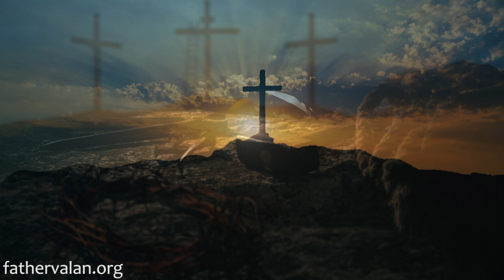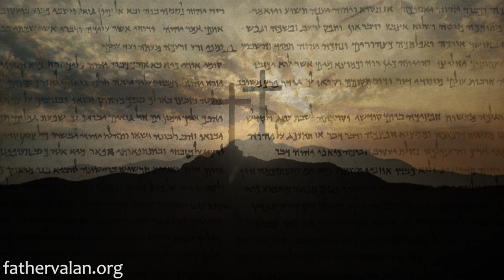Homily - Thirtieth Sunday of Ordinary Time (Year C)